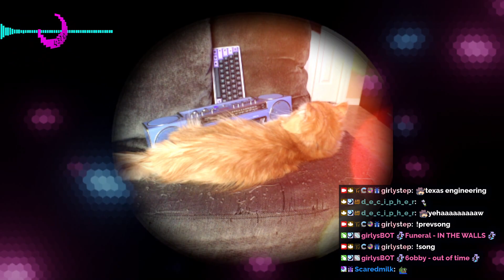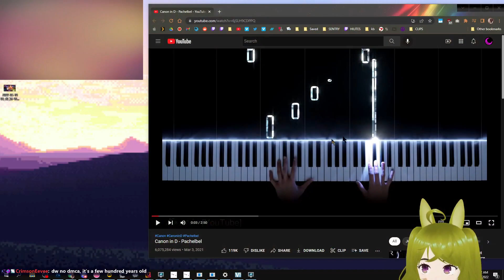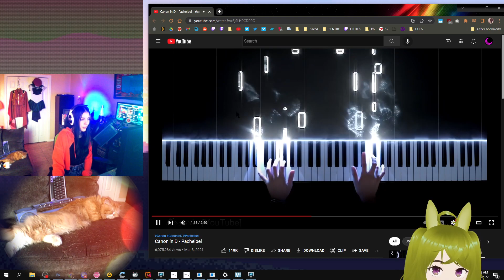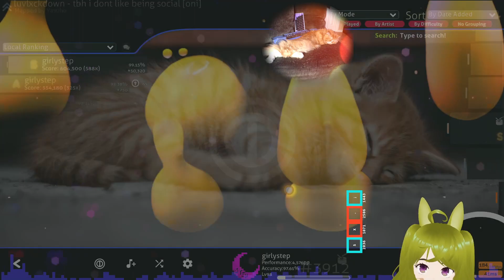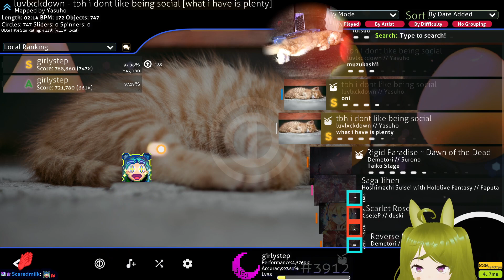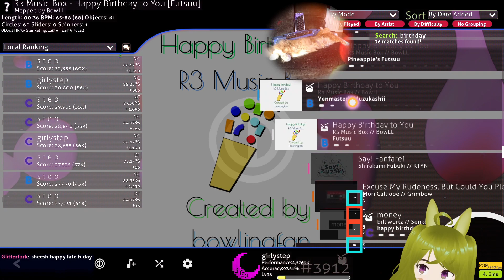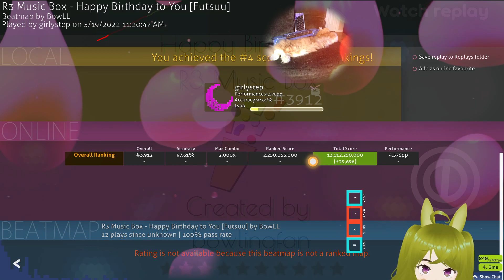(2022-05-19) [PART 1] FULL VOD: t a i k o •✧*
OBS FROZE // RESTARTED STREAM // TAIKO LAVA LAMP VISUALIZER SET UP // VSTEP // TAIKO TIME -- Watch live